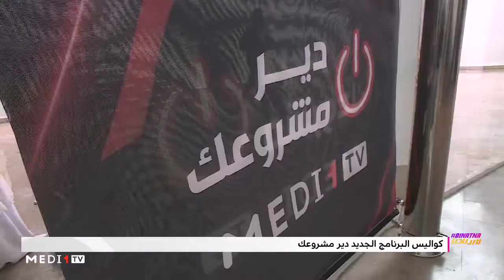كواليس البرنامج الجديد "دير مشروعك"